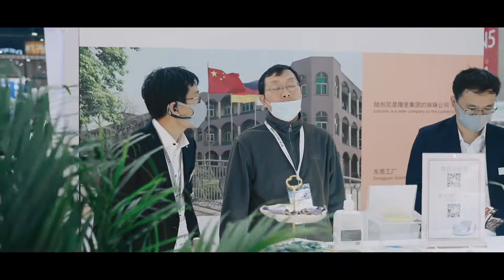electronica China 2021